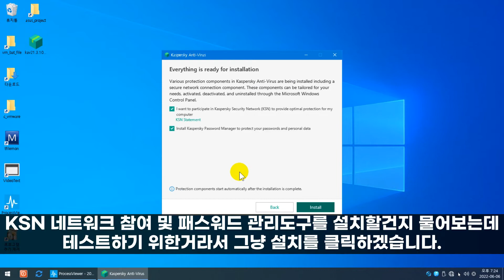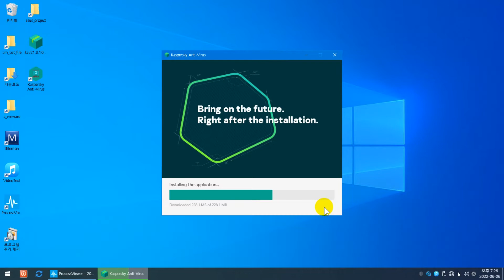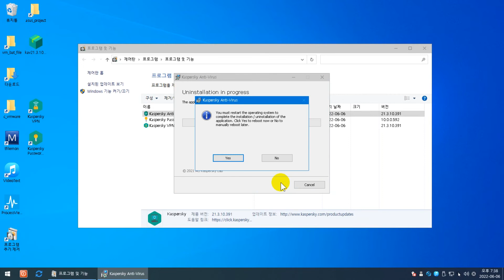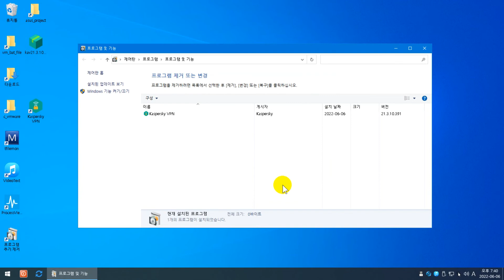Kaspersky Anti Virus 설치 및 삭제하는 방법, 작업관리자 프로세스 상세정보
카스퍼스키에서 제공하는 백신 프로그램, Kaspersky Anti-Virus Free (30일 체험판 버전) 설치 및 삭제방법, 프로세스 정보에 대해서 자세히 알아보겠습니다.

윈도우 10 이나 윈도우 11에서는 윈도우가 디펜더가 기본적으로 설치되어 있어서 요즘에는 별도의 백신 프로그램을 설치하는 경우가 거의 없을텐데요. 프로세스 정보확인을 위해서 테스트해봤습니다.

예전에는 개인용버전은 무료였던걸로 기억하는데 지금 확인해보니 무료버전은 없고 30일 체험판 버전만 있더군요.

프로그램 설치후 생성되는 파일 및 레지스트리 모니터링 결과.
본문 길이 제한으로 dll 파일 및 sys 파일이 필터링 되었습니다.

윈도우 서비스
C:\Program Files\Kaspersky Lab\Kaspersky Anti-Virus\avp.exe -r - AVP21.3 - Kaspersky Anti-Virus Service
C:\Program Files\Kaspersky Lab\Kaspersky Anti-Virus\x64\vssbridge64.exe - klvssbridge64_21.3 - Kaspersky Volume Shadow Copy Service Bridge
C:\Program Files\Kaspersky Lab\Kaspersky VPN 5.3\ksde.exe -r - KSDE5.3 - Kaspersky VPN Secure Connection Service 5.3

드라이버 서비스
C:\Windows\system32\DRIVERS 폴더
klif.sys - KLIF - Kaspersky Lab Driver
klflt.sys - klflt - Kaspersky Lab Kernel DLL
klhk.sys - klhk - Kaspersky Lab service driver
klgse.sys - klgse - Kaspersky Lab Security Extender Driver
klwtp.sys - klwtp - KLwtp - WFP callout traffic inspector
klwfp.sys - klwfp
cm_km.sys - cm_km - AO Kaspersky Lab Cryptographic Module x64 (56 bit)
klim6.sys - klim6 - Kaspersky Anti-Virus NDIS 6 Filter
kneps.sys - kneps
klpnpflt.sys - klpnpflt - Kaspersky Lab klpnpflt
klpd.sys - klpd - Kaspersky Lab format recognizer driver
kldisk.sys - kldisk
klbackupdisk.sys - klbackupdisk - Kaspersky Lab klbackupdisk
klelam.sys - klelam
klbackupflt.sys - klbackupflt - Kaspersky Lab klbackupflt
klkbdflt.sys - klkbdflt - Kaspersky Lab KLKBDFLT
klkbdflt2.sys - klkbdflt2 - Kaspersky Lab KlKbdFlt2
klmouflt.sys - klmouflt - Kaspersky Lab KLMOUFLT
kltap.sys - kltap - Kaspersky Security Data Escort Adapter
C:\ProgramData\Kaspersky Lab 폴더
klids.sys - klids

작업 스케쥴러
C:\Program Files\Common Files\AV\Kaspersky Lab\upgrade_launcher.exe /waitUpgrade - Kaspersky_Upgrade_Launcher_{278ADC42-419D-4547-A6CA-5B74BE0AD901}

프로그램 추가/제거 목록
Kaspersky Anti-Virus
Kaspersky VPN - Kaspersky
Kaspersky Password Manager

프로그램 다운로드 및 기타 자세한 내용은 블로그에서 확인하세요.